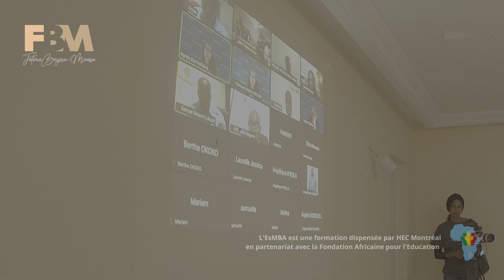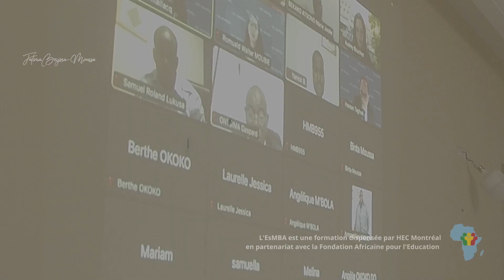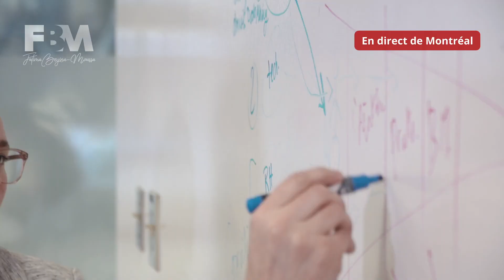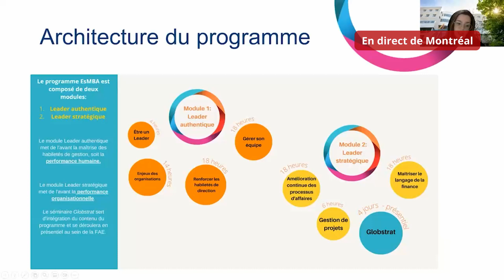Lancement de la 2ème session du ESMBA dispensé par HEC Montréal en partenariat avec la FAE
Le 5 Janvier 2023, au siège de la Fondation Africaine pour l’Education (FAE), à Brazzaville, nous avons procédé au lancement du programme de formation EsMBA (L’essentiel d’un MBA), dispensé par HEC-Montréal, en partenariat avec la FAE.

La mise en place de cette formation est le résultat d’un partenariat entre HEC-Montréal et la Fondation Africaine pour l’Education, qui dure depuis l’année 2011, année de création de notre Fondation.

Le fait d’organiser cette formation une deuxième fois (après la première cohorte réalisée en 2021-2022) est un signe encourageant sur le succès rencontré par le programme et conforte notre ambition d’en faire une édition annuelle qui sera suivie par les cadres du Congo et de la sous-région.

Le programme du EsMBA vise à:
- Combler l’écart entre les leaders dont une organisation a besoin et ceux dont elle dispose
- Accélérer le développement de leaders authentiques et stratégiques

Bon courage à nos participants et bienvenue à ceux qui souhaitent  rejoindre le programme  maintenant!